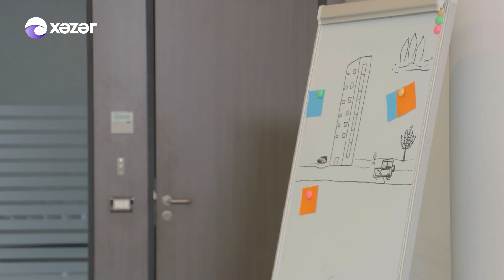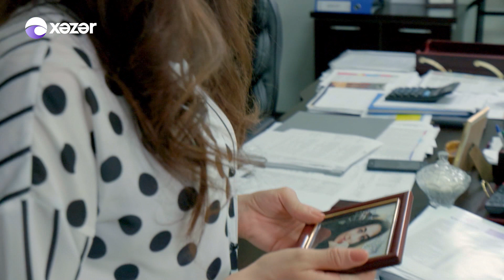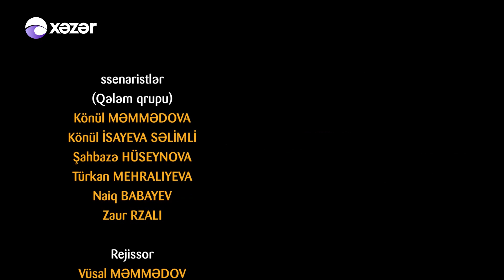Ata Ocağı (160-cı seriya)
Yeni serial ailə münaqişəsindən bəhs edəcək. Ailəsinin sosial durumu ilə razılaşmayan övladların problemləri bu gün aktual mövzudur.
Ona görə də çalışacağıq ki, tamaşaçılar bu serialda özlərini, öz problemlərini görə bilsinlər.
Bu sözləri Teleqraf.com-a açıqlamasında “Ata ocağı” serialının rejissoru Rüfət Şahbazov deyib.
Rejissorun sözlərinə görə, serialda bir neçə ailənin dramı təsvir ediləcək: “Serial psixoloji dram janrındadır. Sentyabrdan efirə çıxmağı planlaşdırırıq. Serialda xalq artisti Həmidə Ömərova, əməkdar artistlər Qurban İsmayılov, Rasim Cəfər, gənc aktrisa Asya Atakişiyeva çəkiləcək”.
“Ata ocağı” serialı Xəzər TV-də həftədə 5 dəfə yayımlanacaq.